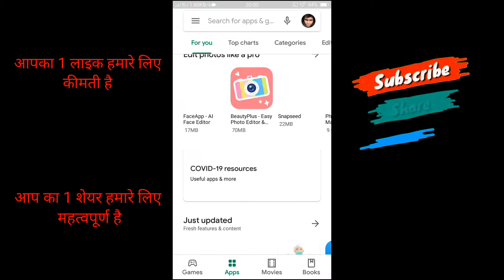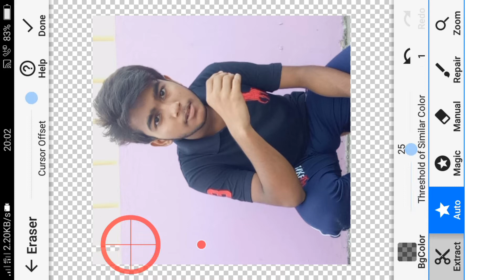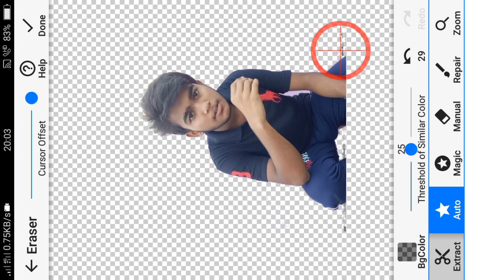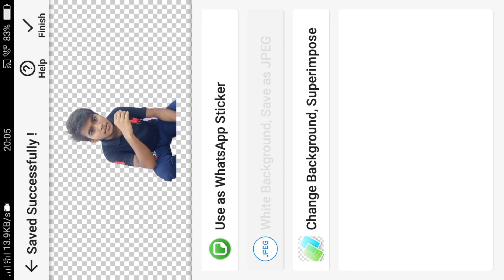Professionally Photo Ke Background ko Erase Kaise Kare? || How To Erase Photo Background ?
hello friends mera naam rv haii aur aaj ki iss video me mai aap ko bataunga youtube videos me aap ko bataungaa ki kaise aap ek app ki madad se khuch minton me apne photo ya logo ke background ko erase kar shakte haii to doato kya hai apni ray comment me jaroor bataye
so don't skip the video watch it till end

so dosto aap video ko poora dekhiyega varna aap ko video samajh nahi aayega
aur agar dosto aap channal par naye ho to channal ko subscribe kar lo aur bell icon ko bhi press kar do taaki hum jo bhi technology se related video upload kare to uska notification sabse pahle aap ke pass jaye

                         Your support

Me player feature

Change yr theme colour

Unboxing boya by me mic

Unboxing tripod under 269

Unboxing kapare battery

How to verify it channal

             ❤❤❤Jai Hind❤❤❤
       ❤❤❤ Vande Matraam❤❤❤